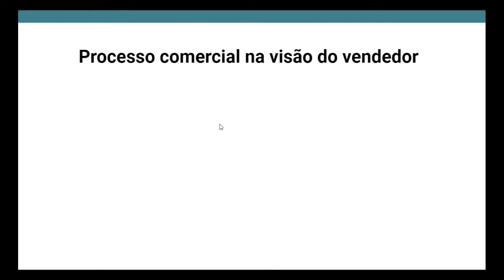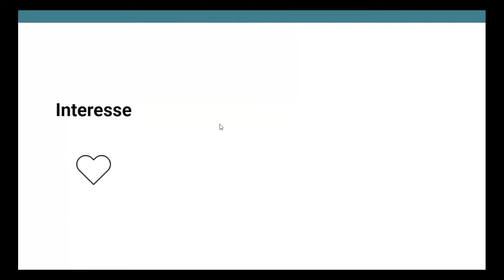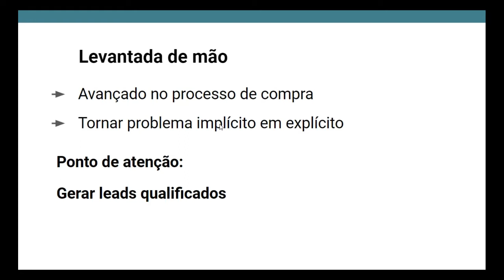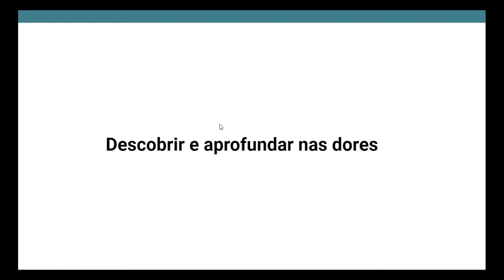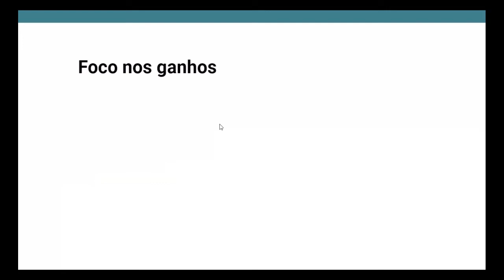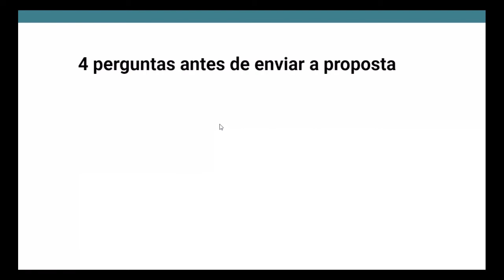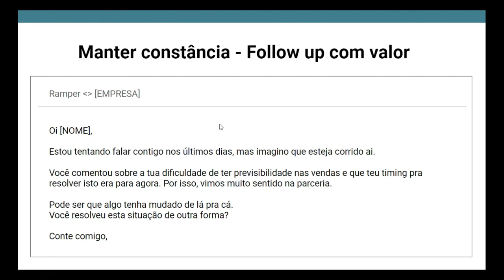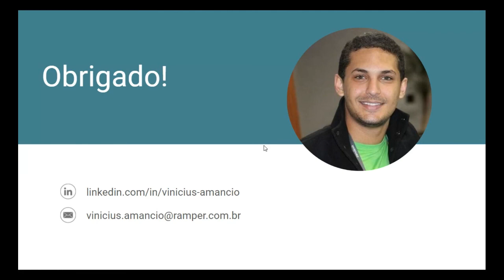De vendedor para vendedor: Como ser top performer e garantir mais de 160% da meta no ano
Vinícius Amancio começou sua carreira na Incubadora de Empresas de Base Tecnológica da UFV como Assessor de Novos Negócios onde foi um dos idealizadores do Laboratório de IdeAção, programa que atua no desenvolvimento de novos empreendimentos. Foi business development manager na  Venture Builder, Orange Founders, desenvolvendo modelos de negócios e áreas de vendas (inbound e outbound).

Atualmente trabalha como consultor de vendas e outbound marketing na Ramper ajudando empresas na construção de máquinas de venda previsíveis e escaláveis.